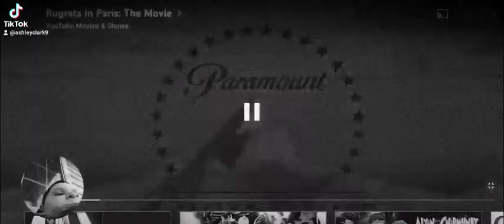Paramount Nickelodeon 🎥 logo 👔 🚌